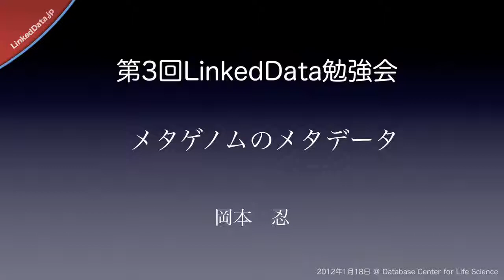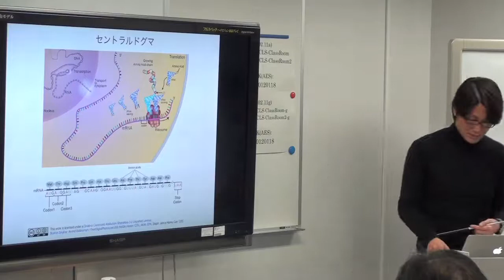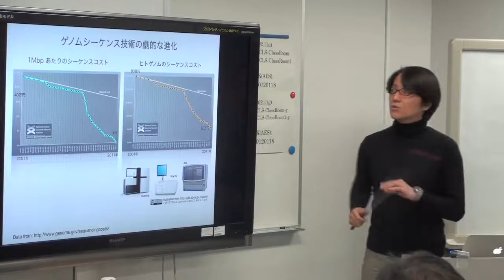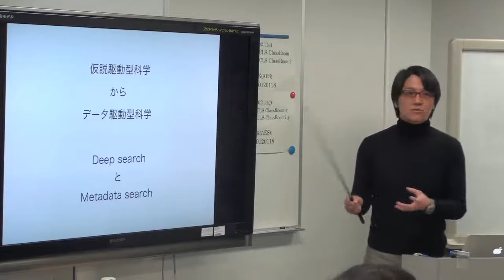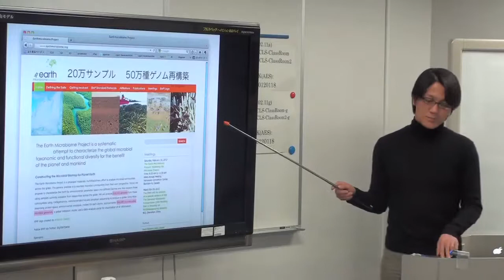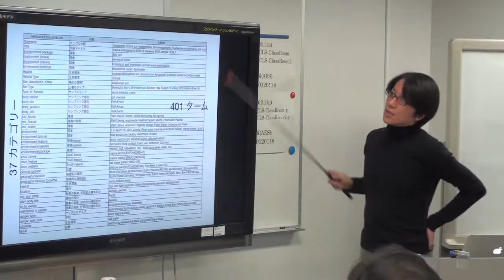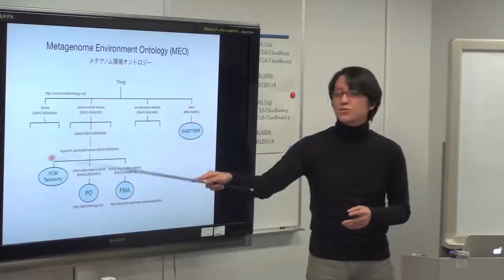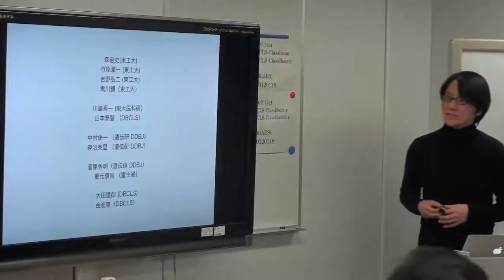第3回LinkedData勉強会：メタゲノムのメタデータ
本日の統合TVは、2012年1月18日に開催された第3回LinkedData勉強会から、ライフサイエンス統合データベースセンター 岡本忍 特任准教授による「メタゲノムのメタデータ」をお送りします。